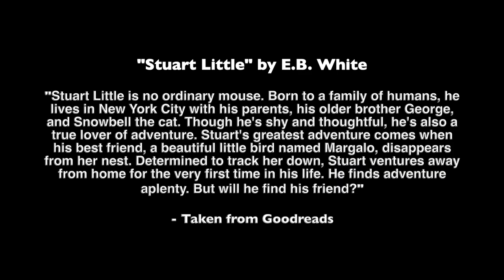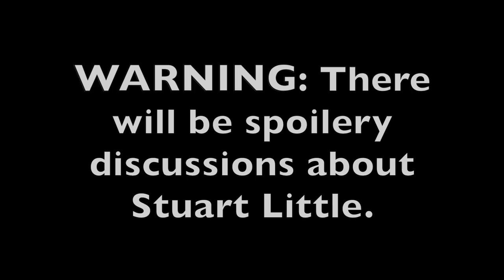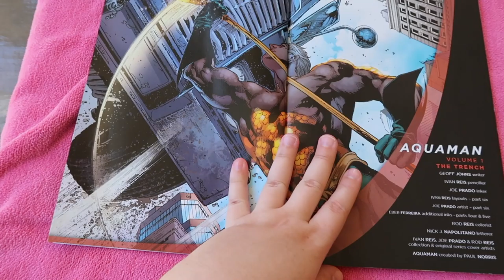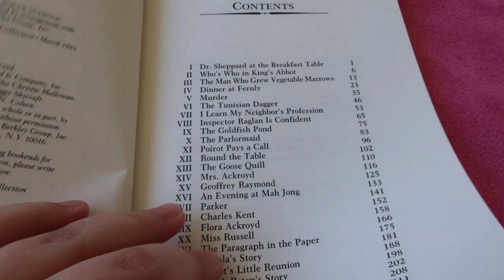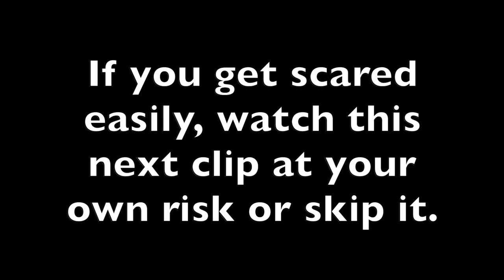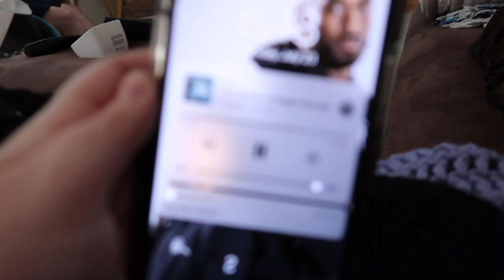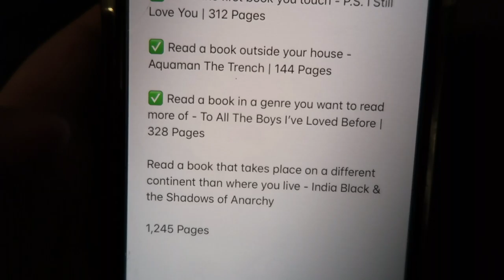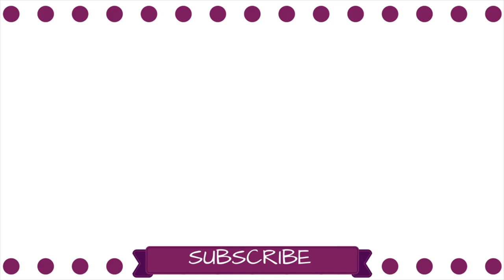Figeater Beetle Attack! | Reading Rush 2020 Day 4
- Lauren Michele ❤︎

• If you've read this far, comment w/ 📚